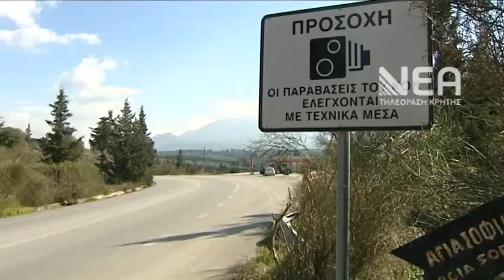18ΧΡΟΝΟΣ ΜΟΤΟΣΙΚΛΕΤΙΣΤΗΣ ΤΟ ΝΕΟ ΘΥΜΑ ΤΟΥ ΒΟΑΚ